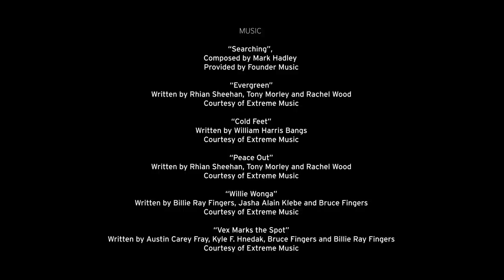Valor's 'Powered by Compass' Approach - documentary